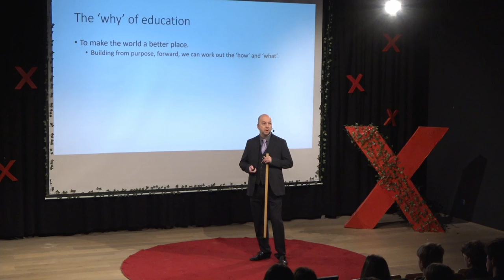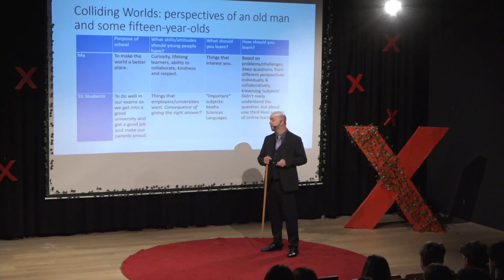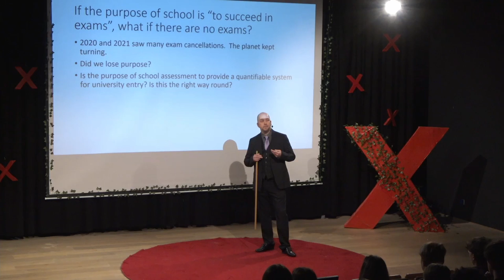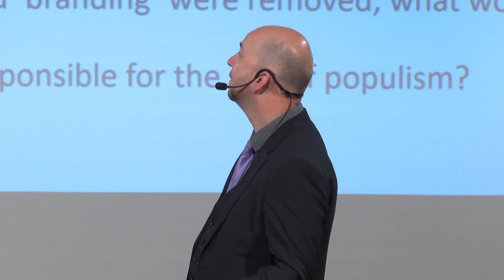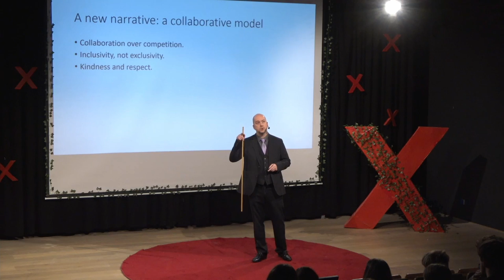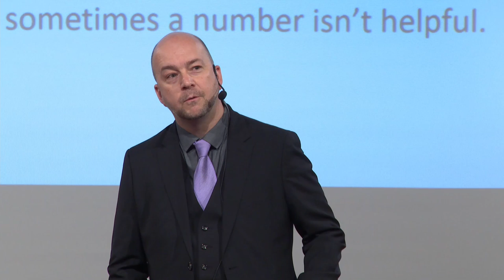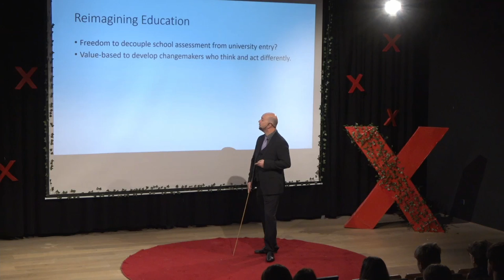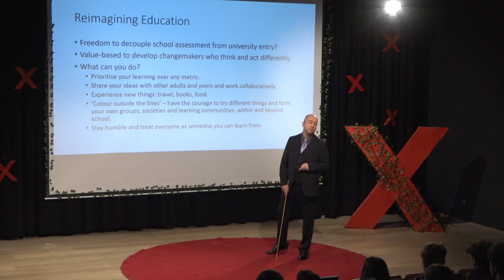Aligning educational change with its purpose | Jordan White | TEDxYouth@EEB3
The theme of this year’s TEDxYouth@EEB3 event is “When Worlds Collide”, an inspiring and broad theme that has been interpreted in different ways by the speakers. These speakers are from various disciplines and backgrounds:

• 1/3 EEB3 students
• 1/3 EEB3 teachers and staff
• 1/3 external speakers (including three EEB3 alumni)

In pursuing a common goal of sharing ideas and bringing to light new perspectives from our community, the TEDxYouth@EEB3 team hopes to spark conversation and provide food for thought to anyone who wishes to tune in (either online or in-person). The event aims to highlight what possibilities lie in “World’s colliding”, as well as to offer pupils, teachers and staff at EEB3 a range of insights on “collisions” in science, languages, sport, mental health and more. Discourse in schools and education often revolves around the 'how'. How do we raise attainment? How can we use technology to enhance learning? How can we best support those struggling with their mental health? While all of these questions warrant discussion, we seldom reflect on the 'why', treating it as self-evident. By considering the purpose of education in today's complicated world, we can reflect on the nature of education and how to fulfil that purpose, disturbing the equilibrium and creating the narrative for a different future. This talk was given at a TEDx event using the TED conference format but independently organized by a local community.